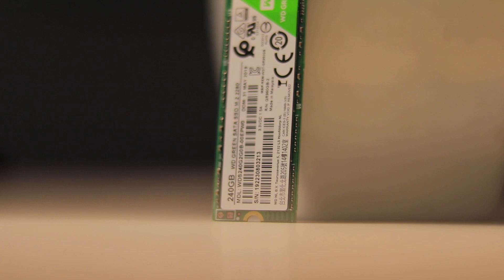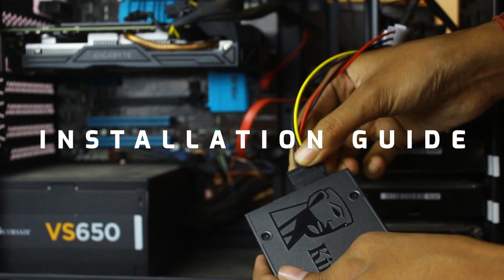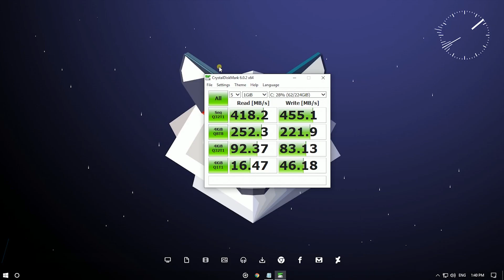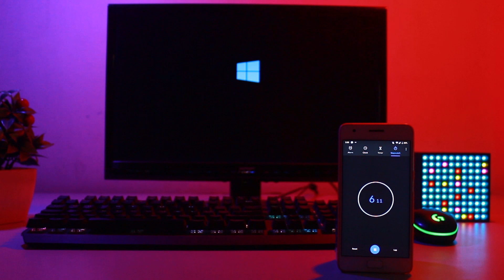SSD VS M.2 Which IS better? Speed Test, You are Doing Wrong !!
Hello Guys kushal here and in this video i talked about ssd vs m.2 which one you should buy to video pura dekhna.
All the Parts
B E S T  B  U Y  L I N K S   H E R E -

Another Mic - Maono AU-400 (Currently Unavailable on Amazon)
Professional Tripod